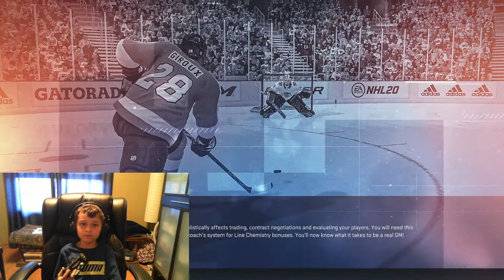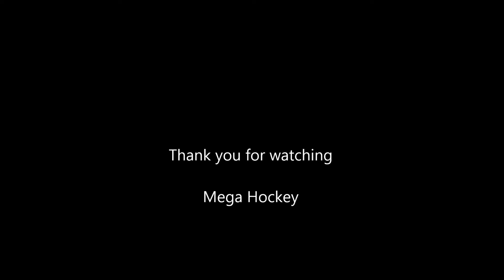NHL Be a Pro #2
Kirby's second NHL 20 Be a Pro video